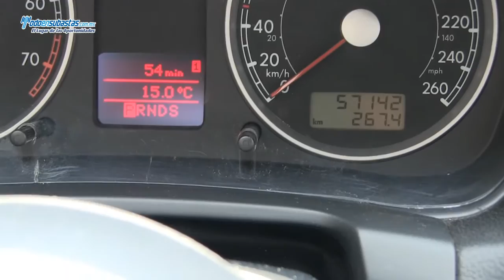Volkswagen Jetta Clasico / 2011